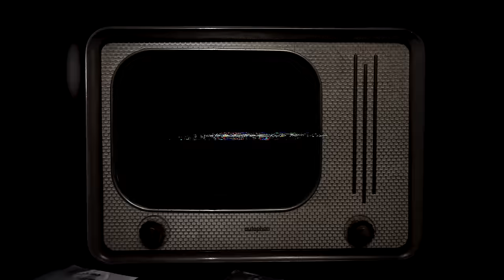Samora - Precious (Official Video)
Official Video for „Precious" performed by Samora

CREDITS Written by Samora Souprayen & Res Staudenmann Composed by Res Staudenmann & Ludovic Hoarau Produced by Res Staudenmann & Kiro MusicMaker (Ludovic Hoarau) Mixed by Kiro MusicMaker (Ludovic Hoarau), Switzerland Mastered by Oli Bösch, Switzerland Label: Staudenmann Distribution: HAPILOS Distribution, New York NY, USA / Kingston, Jamaica
Cover Artwork by Res Staudenmann & Samora Souprayen Video concept by Samora Souprayen & Res Staudenmann Video production by Kalouk, La Réunion, France & Res Staudenmann

Inspired by countless women of color, their fight for recognition and civil rights. Dedicated to all the amazing, strong, powerful, awesome, talented, blessed, gifted and beautiful black girls and women out there. Thank you for your participation: Rosh Reign Miss Anj K’reema Zhayna Océane
Cathy
Rubi
Fartun Hirsi GP Marley Designbörse Bern Juri Jaquemet, Museum für Kommunikation, Bern Christoph Walther Benjamin Häni •••

Samora – Precious

Chorus

Oh oh oh oh oh – black girl you know yeah you know that you’re precious
Oh oh oh oh oh – you’re precious
Oh oh oh oh oh – know that you’re precious

Verse 1

Black girls, big curls, big batty with di small waist, curves
Melanin, brown skin, we are di winner, we are not di victim
Roar – remember that we come from far, far – my ancestors carry dem scars
Soar – had to overcome many wars – we are di real generals five stars

Chorus

Verse 2

No, we not tolerate discrimination and we not participate in segregation
Because this is a big world, we emerge, coming like a stone getting out like a pearl – word

No matter the situations, no matter the humiliations, black is beauty and this beauty is contagious
Know I’m on di mission, equal rights for different races
Black girl, you matter put a smile upon your faces

Chorus

Bridge

Oh oh – oh oh – black girl you know yeah you know that you’re precious
Oh oh oh – black girl – oh oh – you know yeah you know that you’re precious

Chorus

Chorus

Black girls, big curls – black girl you know yeah you know that you’re precious
Melanin, brown skin – we are, we are, we are precious
Big batty with di small waist, curves – black girl you know yeah you know that you’re precious
We are di winner, we are – black girls – know that you’re precious
Black girls!